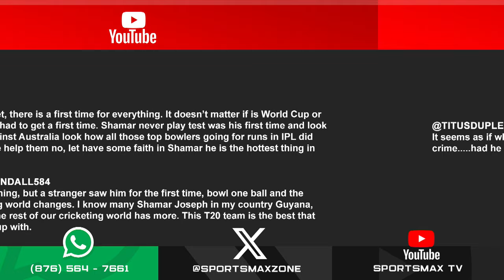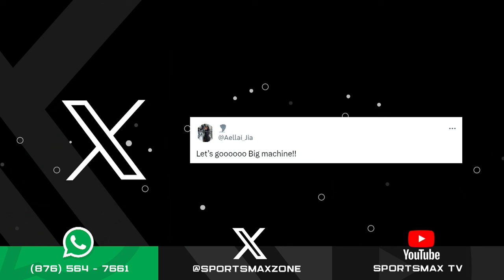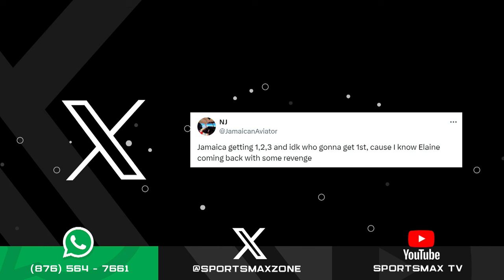Zone Interactive: May 7, 2024 | SportsMax Zone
Zone Interactive: May 7, 2024